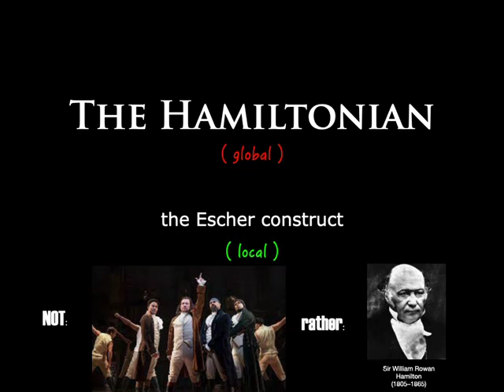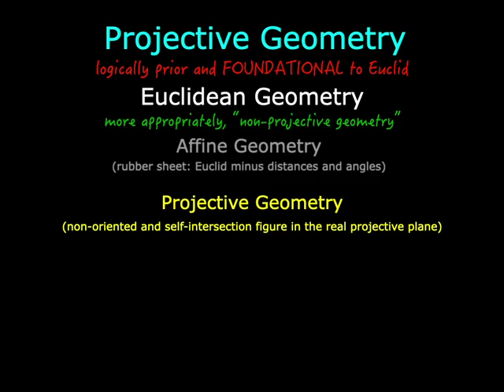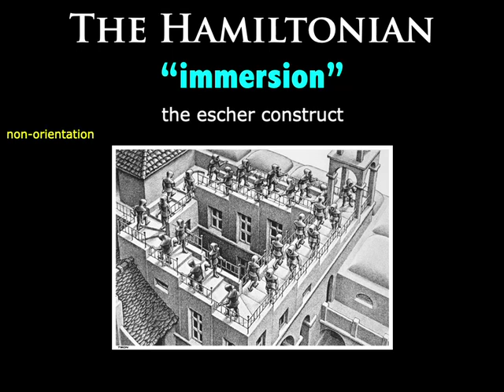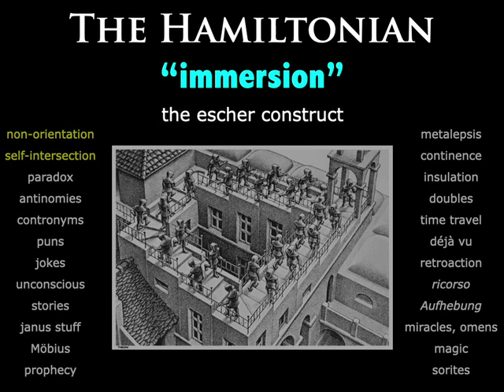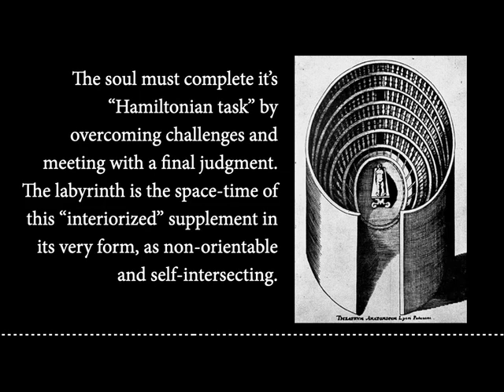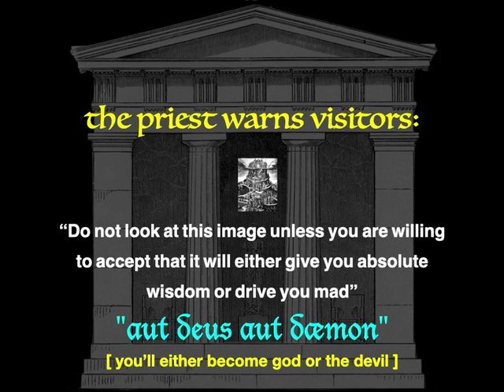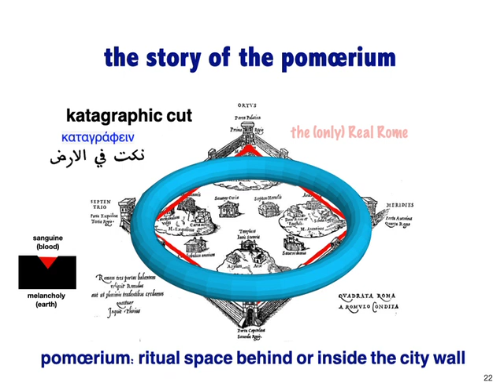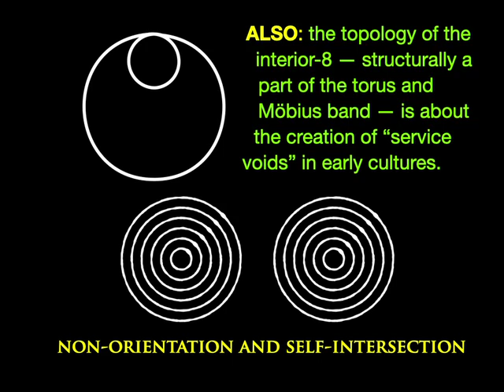Projective Geometry: A Quick View of Ethnological Potentialities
This is an 11-minute overview of the ethnological possibilities of projective geometry. First, it's necessary to distinguish projective geometry from affine geometry's "rubber-sheet" topology, to establish what is mathematically non-orientable and self-intersection. This presentation will be given at the conference on Architecture of Finishing, Virginia Tech., April 2023.